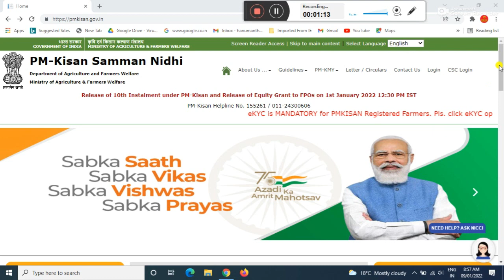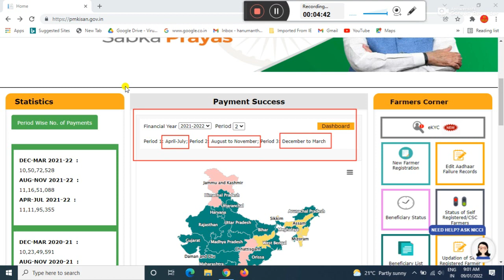pm kisan yojana latest news/ ರೈತರು ಕೂಡಲೇ ಈ ಕೆಲಸ ಮಾಡಿ ನಿಮ್ಮ ಖಾತೆಗೆ 4 ಸಾವಿರ ಬರುತ್ತೆ/ kisan new update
GEAR USED:
1. Mic
2. DRL-18H Ring Light
3. Tripod
4. High Quality Green Screen
5. Wallpaper

More:-

                                                           ವಂದೇ  ಮಾತರಂ ".